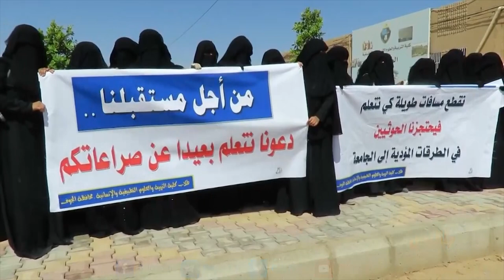الجوف.. طلاب يدعون المليشيا إلى تحييد المؤسسات التعليمية وتجنيبها مآلات الصراع | تقرير: علي الجرادي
ناشد طلاب كلية التربية والعلوم التطبيقية بجامعة إقليم سبأ في الجوف المنظمات الدولية والجهات المعنية بالضغط على مليشيا الحوثي لإيقاف التعسفات والانتهاكات التي تطال الطلاب ومنعها لهم من الوصول إلى الجامعة واحتجازهم في الطرقات العامة.
ودعا الطلاب في وقفة احتجاجية بمدينة الحزم، مليشيا الحوثي إلى تحييد المؤسسات التعليمة وتجنيبِها مآلات الصراع.